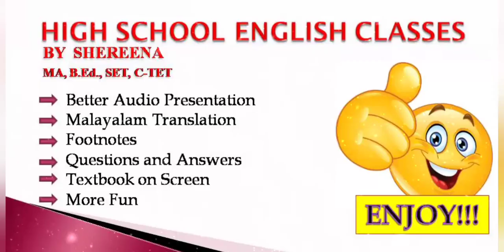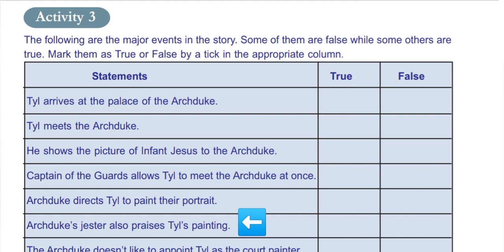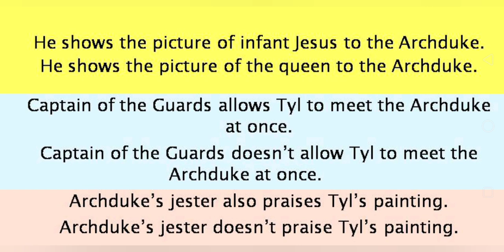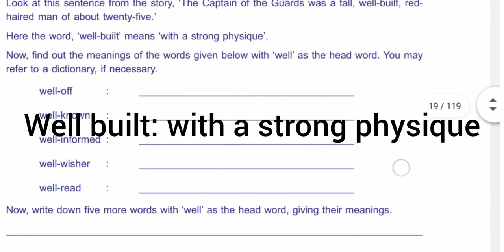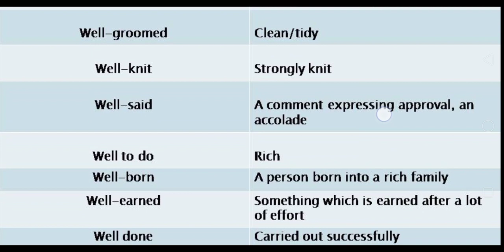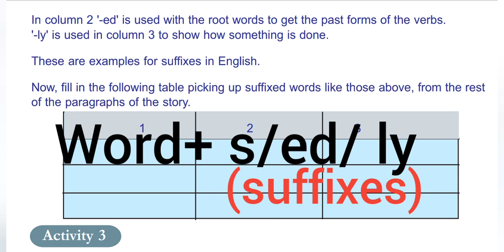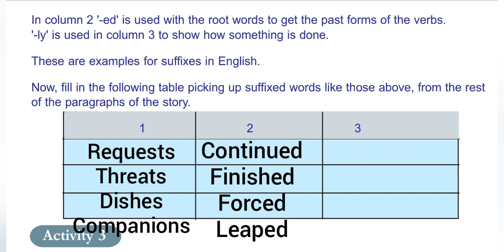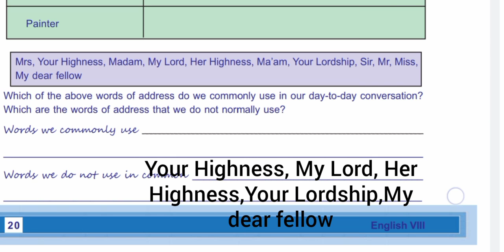The Mysterious Picture: Activity#class8english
The textual activities of Class 8 English lesson, 'The Mysterious Picture' solved with explanations.